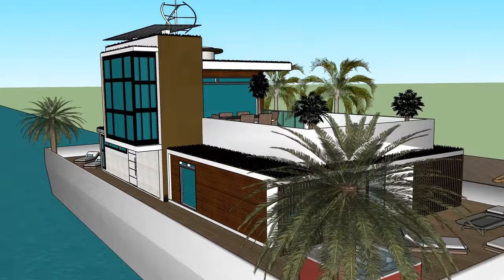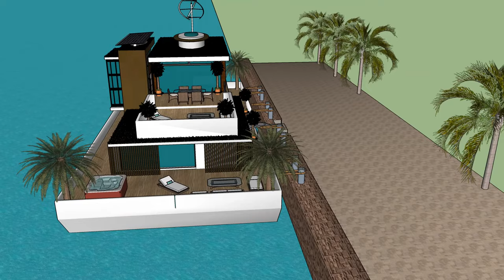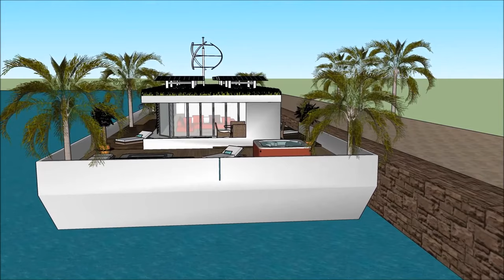HOUSEBOAT สุดตระการตา วิลล่าลอยน้ำ เรือนแพ บ้านลอยน้ำ คฤหาสน์ลอยน้ำ เรือยอชท์ ล่องเรือในเนปาล, ชาวด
เรือ HOUSEBOAT สุดตระการตา วิลล่าลอยน้ำ เรือนแพ บ้านลอยน้ำ คฤหาสน์ลอยน้ำ  เรือยอชท์ ล่องเรือในเนปาล, ชาวด house ทำเพื่อรักษาคุณภาพชีวิต:

HOUSEBOAT สุดตระการตา วิลล่าลอยน้ำ เรือนแพ บ้านลอยน้ำ คฤหาสน์ลอยน้ำ  เรือยอชท์ ล่องเรือในเนปาล, ชาวด รวมเรือเรือ Extravagant Barge ออกแบบมาให้พร้อมสำหรับผู้ใช้ที่ฟุ่มเฟือยในการเช่าเรือบ้านเรือ

HOUSEBOAT สุดตระการตา วิลล่าลอยน้ำ เรือนแพ บ้านลอยน้ำ คฤหาสน์ลอยน้ำ  เรือยอชท์ ล่องเรือในเนปาล, ชาวด มีแผนระดับสามชั้นพร้อมห้องใต้ถุนซึ่งประกอบด้วยสิ่งอำนวยความสะดวกทั้งหมดที่จำเป็นสำหรับผู้เช่า บ้านเรือเรือมีการออกแบบที่ไม่ซ้ำกันในปัจจุบันร่วมสมัยที่มีคุณสมบัติสถาปัตยกรรมที่เป็นเอกลักษณ์ มีบริเวณที่นั่งเล่นพร้อมทิวทัศน์อันงดงามของอ่าว

ประการที่สองจะมีโซลูชันแผงรับแสงอาทิตย์เพื่อใช้พลังงานจากแสงอาทิตย์เพื่อให้พลังงานไฟฟ้า การออกแบบคล้ายคลึงกันหุ้นพืชสีเขียวที่เย็นสภาพภูมิอากาศของการเช่าเรือ ถ้าคุณมองใกล้ ๆ ตรงกลางก็มีต้นไม้โตขึ้นสู่ระเบียงด้านบน มีทิวทัศน์ริมน้ำอันสวยงามของอ่าว แนวคิดการเช่าเรือ Lake Powell House มีเรือยนต์อ่อนพร้อมสำหรับการใช้งานในกรณีที่จำเป